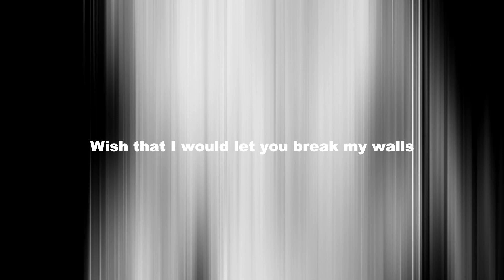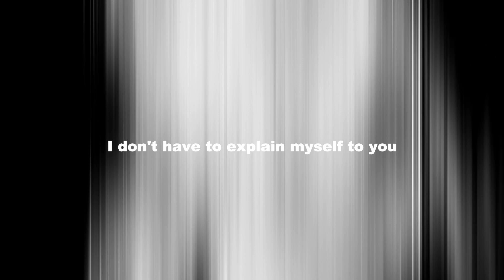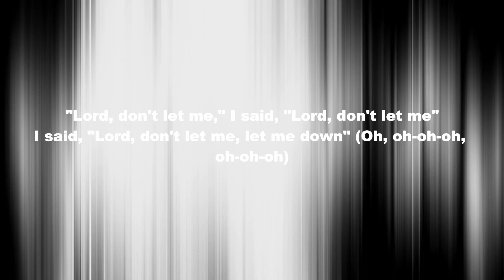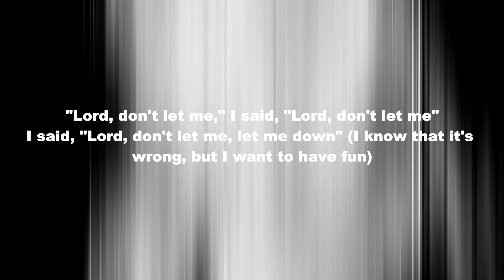Oh My God - Adele (Lyrics Video)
karaoke, l
adele lyrics
adele reaction
adele live
adele karaoke
adele cover
adele 1 hour
adele remix
adele slowed
adele audio
adele acapella
adele and megan thee stallion
adele amv
adele acoustic
adele audio edit
adele audio edit
adele album
adele a cappella
adele bass boosted
adele behind the scenes
adele beat
adele bass
adele bts
adele backing track
adele beat saber
adele backwards
adele choreography
adele clean
adele choreo
adele cover male
adele concert
adele clip
adele chorus
adele dance
adele dance choreography
adele dance cover
adele drum cover
adele dance fitness
adele drum
adele download
adele director
adele edit audio
adele explained
adele edit
adele empty arena
adele oh my god letra espanol e ingles
adele guitar
adele gacha life
adele guitar tutorial
adele guitar cover
adele gacha
adele genre
adele genius
adele guitar chords
adele hour
adele hq
adele hot 100
adele 1 hour lyrics
adele karaoke higher key
oh my god adele e
adele oh my god subtitulada espanol e
oh my god adele ft megan thee stallion
oh my god adele floor music
oh my god adele fingerstyle
oh my god adele fmv
oh my god from adele
adele oh my god ft nicki minaj
lyrics for oh my god adele
adele extended
adele edm
adele espanol e ingles
adele easter eggs
adele lyrics espanol e ingles
adele subtitulada espanol e ingles
adele oh my god house rennix
how to play oh my god adele on piano
adele instrumental
adele instrumental with backing vocals
adele instrumental lyrics
adele ingles espanol
adele in spanish
adele is about
adele roblox id
ny god interview
adele just dance
adele karaoke lower key
adele karaoke with backing vocals
adele karaoke acoustic
adele karaoke male
adele karaoke lower
adele meme
adele meaning
adele male cover
adele music video explained
adele nightcore
adele nicki nninaj
adele new single
adele key
adele loop
adele lyrics spanish
adele live performance
adele lyrics 1 hour
adele lyrics espatiol
adele letra
adele I
adele music video
adele megan thee stallion
adele male version
adele mashup
adele oh my god new video
adele oh my god one night only
adele new oh my god
adele new song oh my god lyrics
nuevo video de adele oh my god
adele piano
adele performance
adele song
adele sub espanol
adele spanish
adele slowed reverb
adele spanish lyrics
adele sped up
adele saxophone
adele teaser
adele piano tutorial
adele piano easy
adele piano karaoke
adele piano cover
adele piano chord
adele topic
adele traducida al espanol
adele traducao
adele type beat
adele trailer
adele tiktok
adele ukulele
adele uke
adele video
adele video meaning
adele video reaction
adele violin
adele vietsub
adele vevo
adele video explained
adele vocal coach
adele with lyrics
adele whatsapp status
adele with megan thee stallion
adele wiki
adele writer
adele written by
adele what is it about
adele x megan thee stallion
adele youtube
adele ingles y espanol
adele zumba
adele 16d
adele oh my god 1 AIV
adele oh my god 1 hora
oh my god adele 24d
oh my god adele 2022
adele - oh my god (2021)
adele live 2021 oh my god
adele concert 2021 oh my god
adele concierto 2021 oh my god
oh my god adele 30
oh my god adele 3d
oh my god adele 30 lyrics
adele 30 oh my god reaction
adele 30 oh my god live
adele 30 karaoke oh my god
adele 30 oh my god sub espariol
adele 30 oh my god traducao
oh my god adele 8d
oh my god adele lyrics 8d